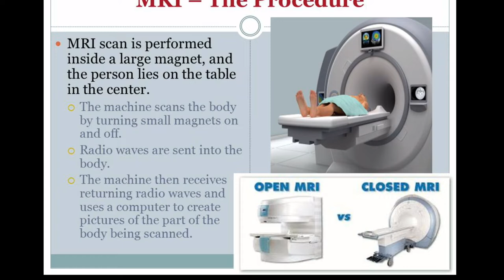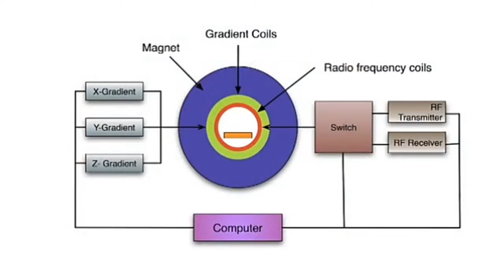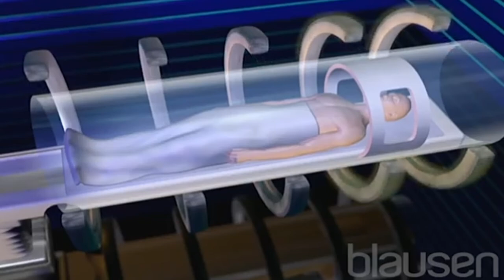MRI SCAN details with structure and function Simply explained by Subham Meher.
Keep watching

Keep helping

Comment what you like or don't about this video.
That will help me improving the future videos.

Please Share the link and help me reaching more and more people